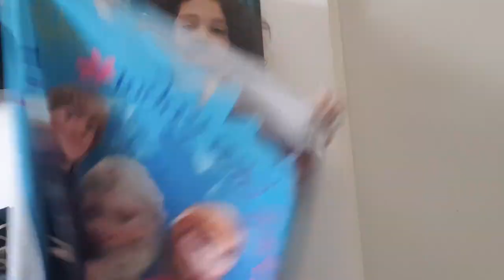me voy a otra fiesta 🥳🎉